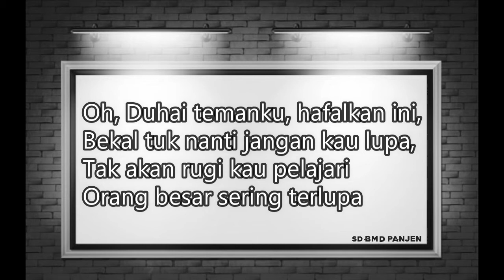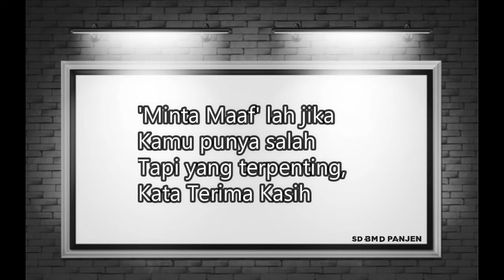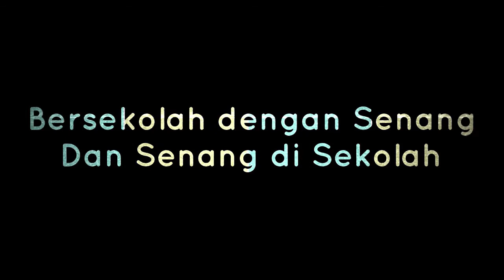BERNYANYI LAGU '4 KATA AJAIB' | MUSIK GRADE 1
Musik bersama Ms.Hid